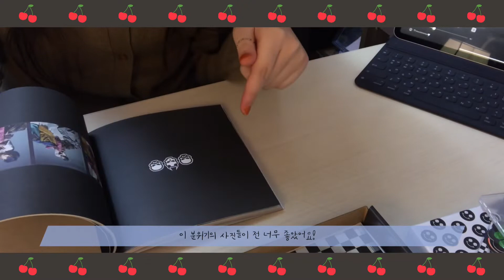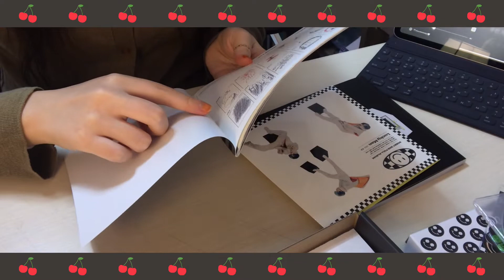[아이콘 / iKON] 한 발 늦어서 고민하다가 드디어 올리는 아이콘 바비 2번째 정규앨범 언박싱!! 🤤 | BOBBY | UNBOXING | LUCKYMAN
저는 A버전 시켰습니다!